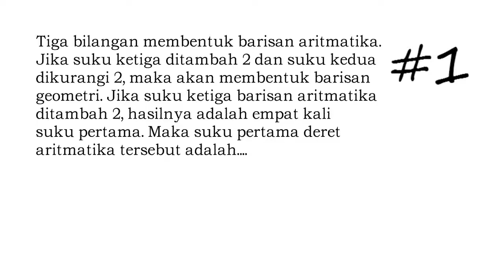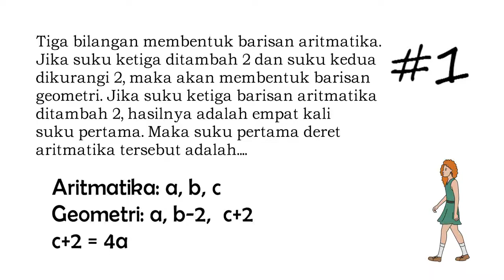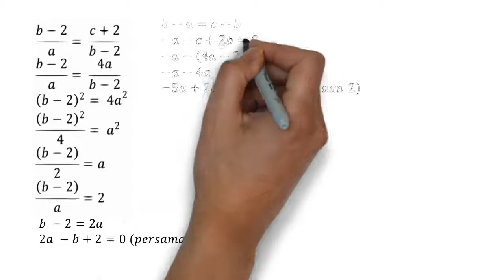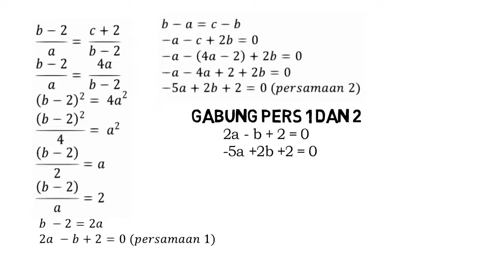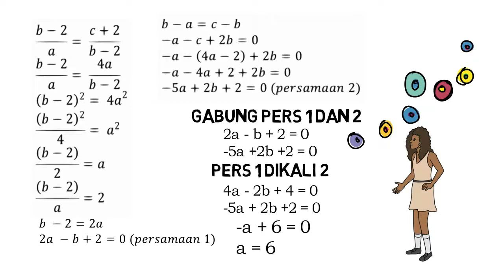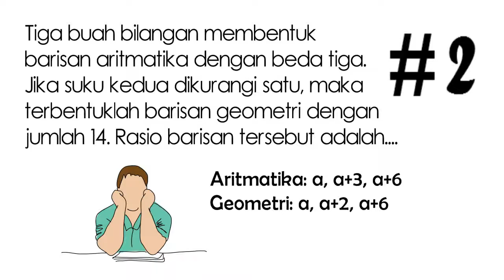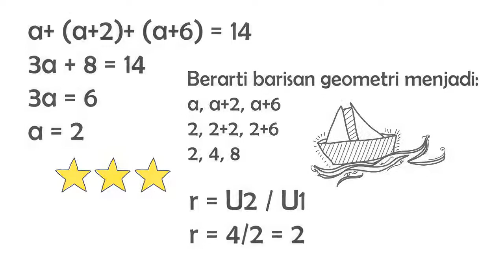Contoh soal UN SMA IPA: Barisan aritmatika & geometri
Saat SMP kita sudah mempelajari barisan aritmatika dan geometri, namun di SMA kita mempelajari lebih dalam dan soalnya lebih rumit.
Kita harus berlatih jauh-jauh hari agar soal macam ini dapat kita pahami dan kelak nilai UN kita akan bagus